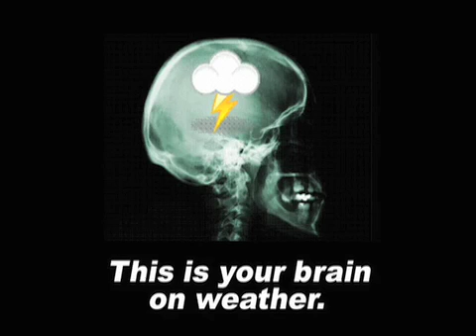January 14 Weather Xtreme Video - Afternoon Edition